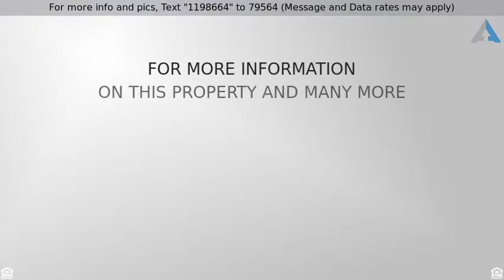Priced at $999,900 - 4800 Buttonwood Crescent, Indianapolis, IN 46228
Single Family - Indianapolis, IN

OLD HOLLYWOOD GLAMOUR LOCATED ACROSS FROM HIGHLAND HILLS GOLF & COUNTRY CLUB IN PRESTIGOUS CROWS NEST SOUTH. ONE OF A KIND, UNIQUELY DESIGNED 3 BR (EACH W/THEIR OWN ON-SUITE & WALK-IN CLOSETS).  GRAND ENTRY HALL W/DOMED CEILING OPENS TO BEAUTIFUL FORMAL LR W/ALL NEW CERAMIC TILE THROUGHOUT.  ELEGANT POWDER ROOM W/COPPER SINK, LG SUNROOM W/WOODEN CATHEDRIAL CEILING, GAS FP & COPPER HOOD. FORMAL DR, LG EAT-IN KIT W/BREAKFAST BAR & NOOK, SS APPLIANCES, WINE FRIG, WALK-IN PANTRY, GRANITE COUNTER TOPS & STORAGE GALORE!!  LAUNDRY RM W/WALL to WALL CABINETS. HOME OFFICE/LIBRARY W/BUILT-IN BOOK CASES. SPECTACULAR VIEWS FROM EVERY ROOM.  5 CAR ATT GAR. COPPER GUTTERING, DIMENTIONAL ROOF, INLAYED CIRCULAR DRIVE, SERVICE DOORS FROM DUEL BSMT AREAS.